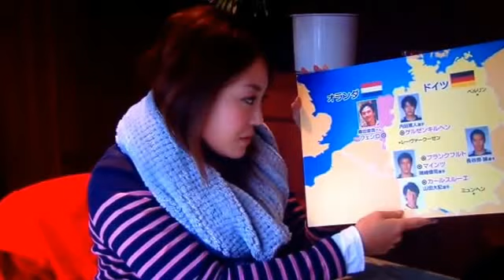Nov 7, 2014